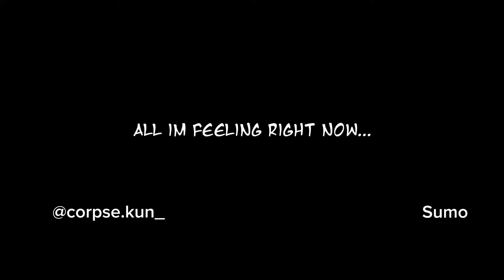Gojo Hollow Purple in Sanskrit 🛐✨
The Video Is Dubbed By mee
Manga Animation by Vimirth (YT)